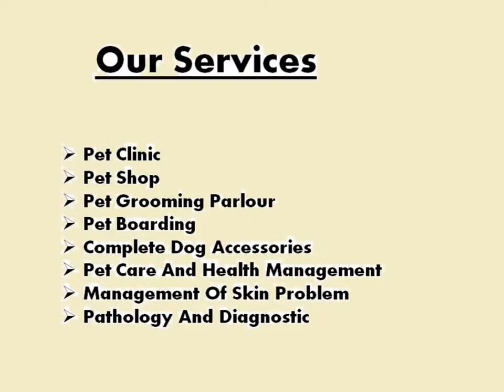Best Food Place For Pets in Delhi